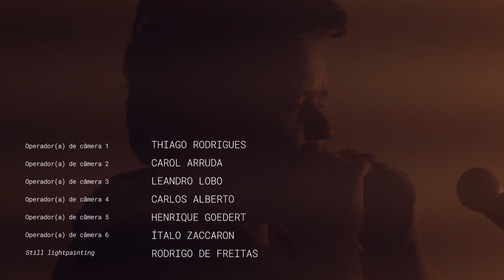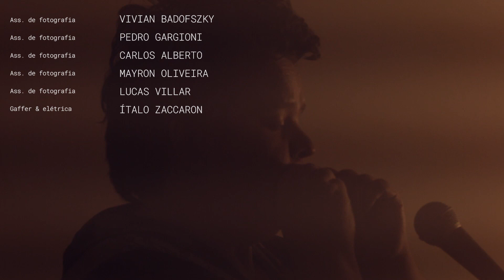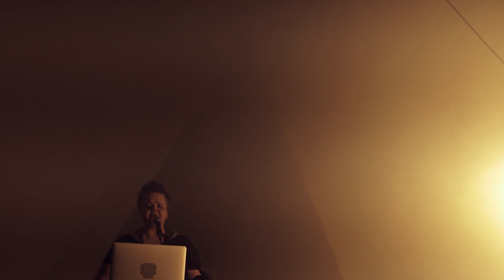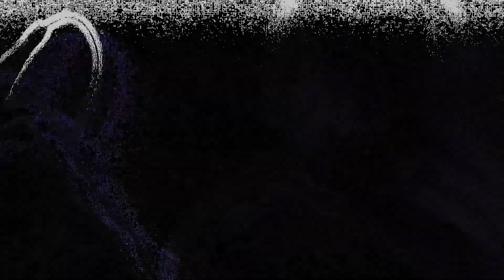Hedra (Parte 02) | Antropofonia [T02EP04]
Segunda parte da apresentação de HEDRA no Antropofonia.

O episódio conta Hedra, que é uma sound designer, musicista, iluminadora, coordenadora e diretora técnica de espetáculos. Ela desenvolveu um trabalho singular ao campo das artes cênicas no qual luz e som são criadores de dramaturgias e extensão da ação dos performers. Hedra é referência em ambientação sonora para dança no Brasil, viaja pelo país e exterior com espetáculos.

A artista Hedra Rockenbach participou da terceira edição do Experimenta UFSC, com performance no Templo Ecumênico da UFSC, em 31/10/18.

Criação, produção e performance musical: Hedra Rockenbach

Direção: João R. Peralta e Rodrigo Garcez
Direção de Produção:  Leonardo Pinheiro
Produção Executiva: Rodrigo Garcez e Yusanã Mignoni
Montagem: João R. Peralta e Maria de Oliveira
Direção de fotografia: João R. Peralta e Thiago Rodrigues
Cameras: Thiago Rodrigues, Carol Arruda, Leandro Lobo, Henrique Goedert, Italo Zaccaron
Still lightpainting: Rodrigo de Freitas
Fotografia Still : Pedro Garutti
Operação de Luz: João r. Peralta
Direção de Som: Yusanã Mignoni
Técnico de Som: Bernardo Castello
Gráfico e efeitos visuais: João R. Peralta e Maria de Oliveira
Colorização: Maria de Oliveira
Produção de imagens do projeto Autopsia: João R. Peralta e  Nícolas Haverroth
Produção de imagens do projeto ghomo+maolli: Charmonne e Maria de Oliveira
Assistência de Fotografia: Vivia Badofszky, Pedro Gargioni, Carlos Alberto, Mayron Oliveira, Lucas Villar
Gaffer e Elétrica: Italo Zaccaron
Assistência de Produção: Paola Cristina
Assistência de Direção: Daphine Xavier
Logger: Leonardo Pinheiro

Produtores Associados: Bernardo Castello, João R. Peralta, Jonatan dos Santos, Leandro Lobo, Leonardo Pinheiro, Rodrigo de Freitas, Rodrigo Garcez, Thiago Rodrigues, Yusanã Mignoni

Apoio: Labsom, Labcine, Labmont, Barquinho, Kalendasteca, Sync Audiovisual, Covil Filmes e Henrique Goedert

Realização: Cinema UFSC, TV UFSC